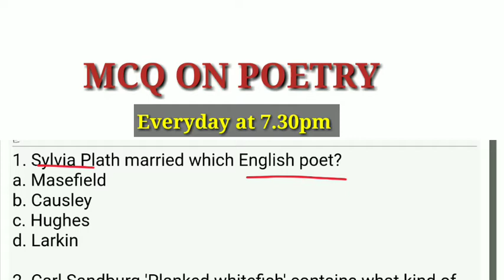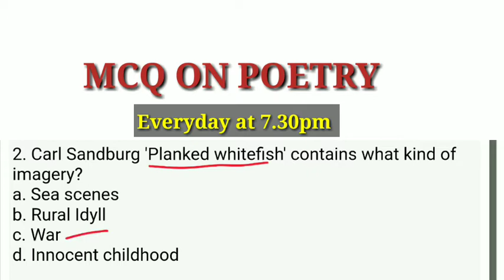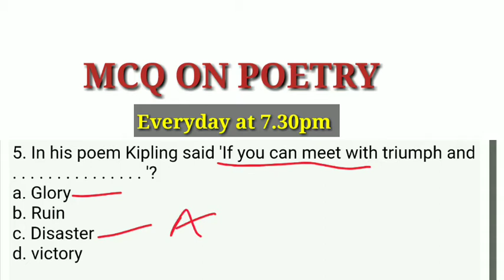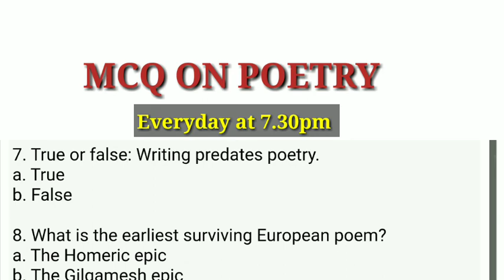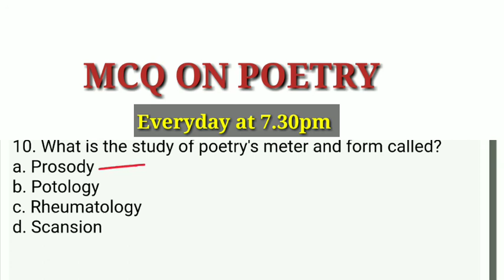MCQ on Poetry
Bestnotestutorials.com
For other courses